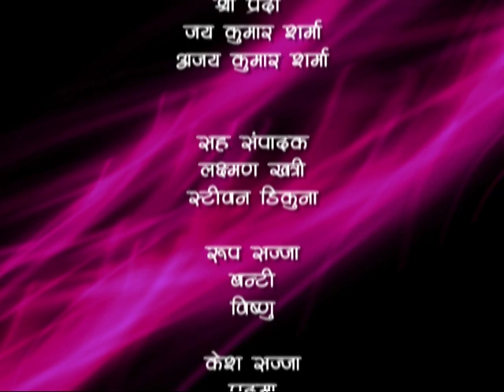Kul Ki Jyoti Kanya : Ep #94